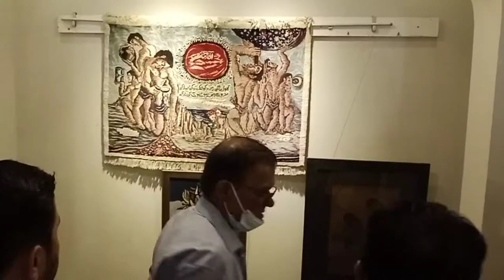festival Karachi youth painting exhibition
کراچی یوتھ فیسٹیول نے مرکز اسلامی میں پینٹنگ کی نمائش کا اہتمام کیا۔
پاکستان پیپلز پارٹی ڈسٹرکٹ سینٹرل کے صدر جناب سید مسرور احسن صاحب مہمان خصوصی تھے۔
ڈپٹی کمشنر ڈسٹرکٹ سینٹرل طحہٰ سلیم صاحب، انفارمیشن سیکریٹری شہزاد مجید صاحب بھی ہمراہ تھے۔
دیگر عہدیداران اور جیالوں نے بھی شرکت کی ۔
پی پی پی میڈیا سیل ڈسٹرکٹ سینٹرل کراچی